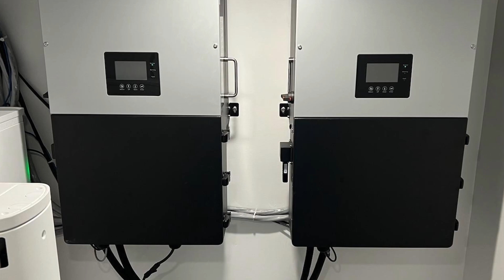Le Solaire Hybride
Avec un parcours atypique de restaurateur, investisseur immobilier puis installateur solaire, Sébastien nous parle de la spécialité de SoluSolaire : le solaire avec batterie, connecté au réseau d'Hydro-Québec.

Qu'est-ce que le solaire hybride ? Quels sont les enjeux ? Y a-t-il une installation parfaite ? Quels sont les équipements adéquates ?

À travers ce deuxième épisode de SWFDS, nous répondrons à ces questions et profiterons de l'expérience de Sébastien.

Bonne écoute, Solar Warriors ! 🎧